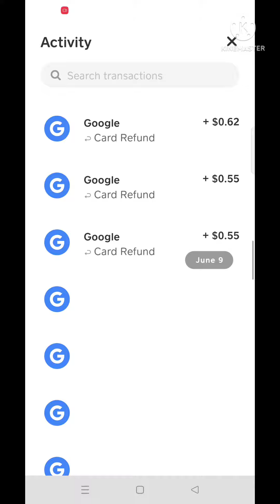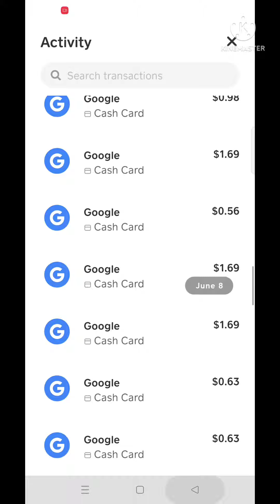cashapp dollar refund new method 😆✅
facebook page link for shell or diamond